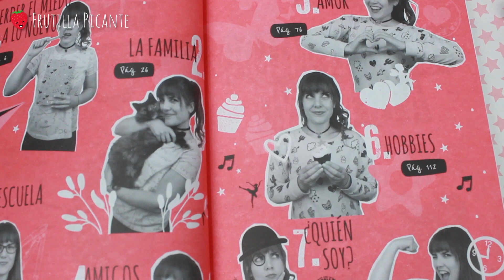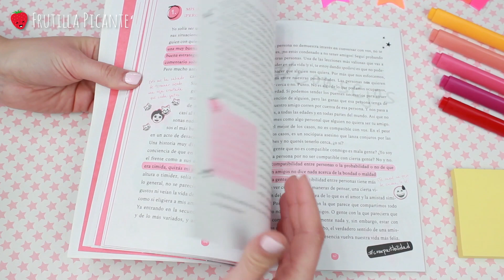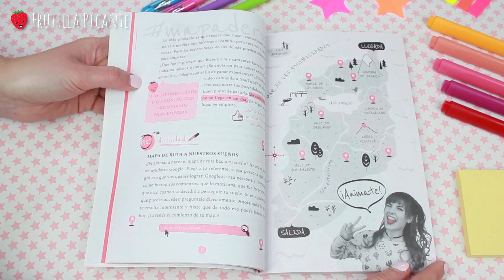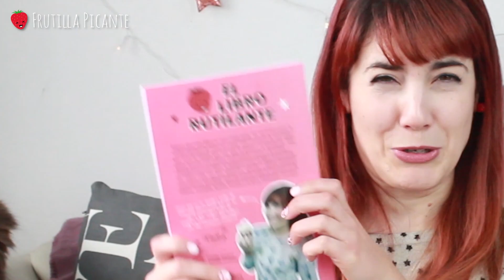¡TODO SOBRE MI LIBRO! El Libro Rutilante │ Frutilla Picante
En este video les cuento TODO acerca de mi libro El Libro Rutilante

▶Más videos!

▶RETO: Si lees esto, comenta: El Libro Rutilante ♥

Con ♥ para ustedes! Frutilla.

▶Sobre Frutilla Picante:
¡Hola a todos, soy Frutilla y este es mi rutilante y delirante canal!
Soy actriz, argentina, curiosa e inquieta.
En este canal van a encontrar videos graciosos, sketches, humor, tipos de, expectativas vs realidad, tops, consejos de amor, tags, retos, challenges, ironía, diversión y mi visión distorsionada de las cosas, para alegrar 5 minutos de sus vidas!
Videos nuevos todos los viernes :)